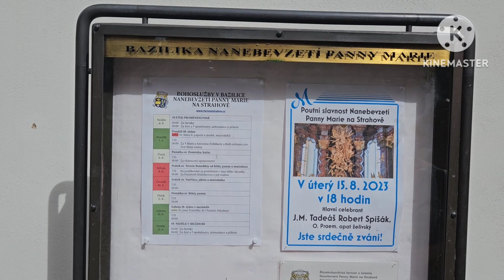Прага. Неожиданно попали на шествие радужных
После прогулки по реке Влтава нечаянно попали на парад сек. меньшинств в Праге.